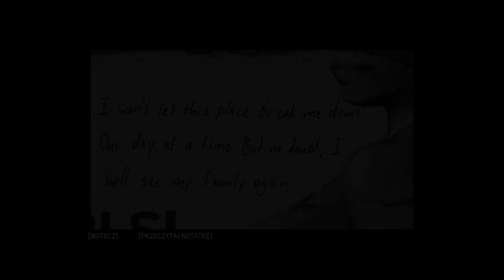Mafia III Biznes stręczycielski